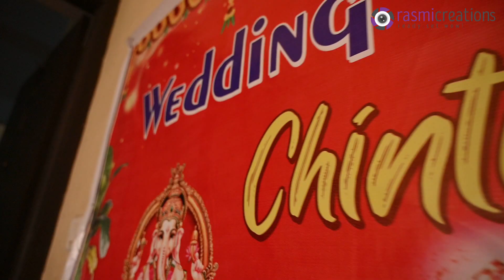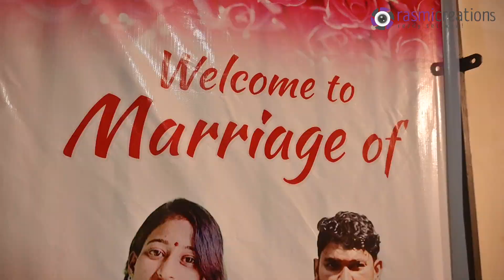chintu & Rani IIWedding IIDulhe Ka Sehra Suhana IIHighlightI video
Dulhe Ka Sehra Suhana Lagta Hai Remix
Farman Ali